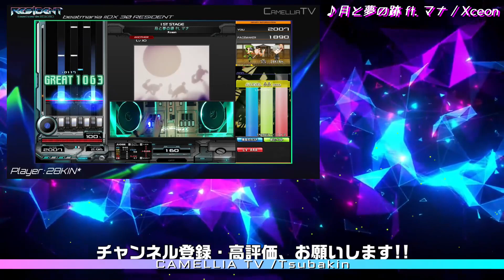【INFINITAS】spiral galaxy -L.E.D. STYLE SPREADING PARTICLE BEAM MIX-【SPA】【AAA+54】【beatmania IIDX】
■Tsubakin【28KIN*】
投稿予定表を公開してます

■PhotoScape X